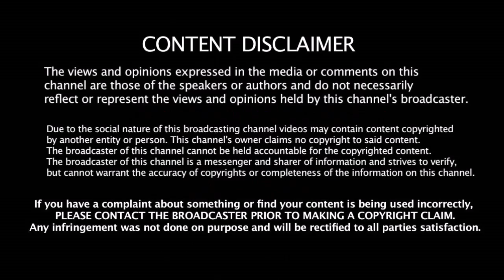முதல் பகலிரவு Test - விசித்திரமான பயிற்சியில் ஈடுபட்ட இந்திய வீரர்கள் - Pink பந்து பற்றி தகவல்கள்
முதல் பகலிரவு Test - விசித்திரமான பயிற்சியில் ஈடுபட்ட இந்திய வீரர்கள் - Pink நிற பந்து பற்றி சுவாரசிய தகவல்கள்